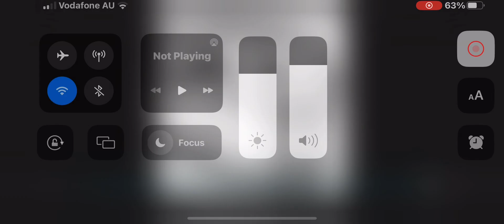The strongest battlegrounds funny moments part #3